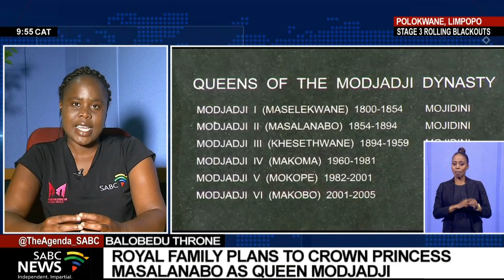Balobedu Throne | Royal family plans to crown Princess Masalanabo as Queen Modjadji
The battle for the Balobedu throne has taken another turn, as some members of the royal family plan to crown Princess Masalanabo as Queen Modjadji in April next year. This is despite this past weekend's installation of her brother Prince Lekukela Modjadji as king-elect by the Modjadji Royal Council under the leadership of the regent, Bakhoma Mpapatla Modjadji. Last year, the council announced its decision to install a male heir to the throne that had been occupied by queens for the past two centuries.
SABC News senior reporter Pimani Baloyi joins us with more.